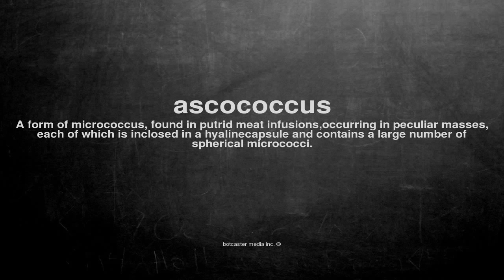What does ascococcus mean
What does ascococcus mean in English?